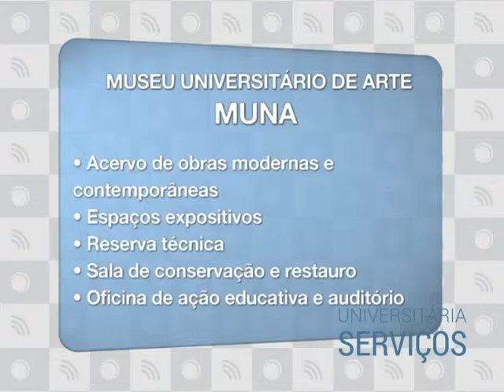Universitária Serviços - MUnA